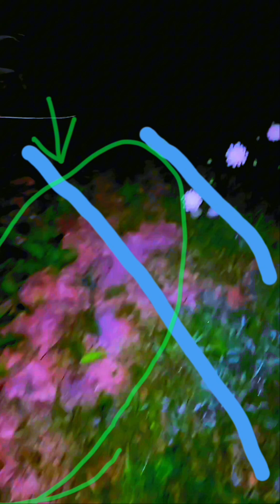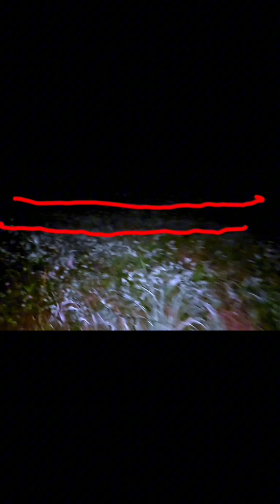September 18, 2024